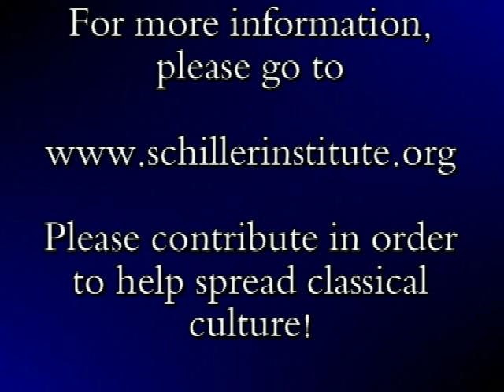William Warfield performs "Old Man River" (Robeson version)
Performed in Arcadia California April 29, 2000

for a biography and interviews with Dr. Warfield.